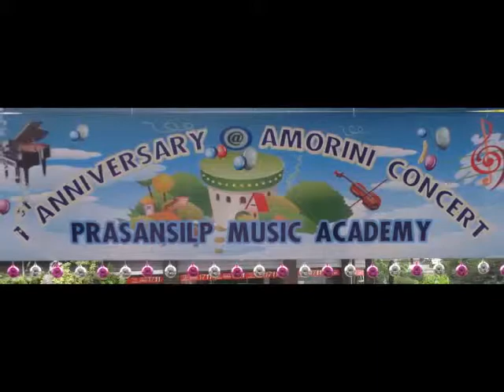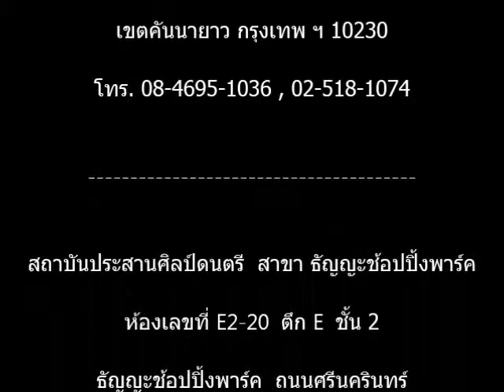ครูแอร์กล่าวเปิดงาน 1st Anniversary@Amorini Concert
1st Anniversary@Amorini Concert

Amorini Boutique Lifestyle Mall
Ramintra Bangkok

ธัญญะช้อปปิ้งพาร์ค ถนนศรีนครินทร์
แขวงหนองบอน เขตประเวศ กรุงเทพ ฯ 10250

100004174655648